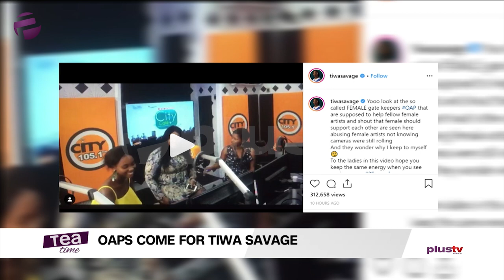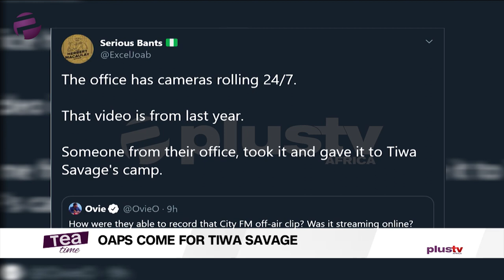Empowering The Girl Child In Nigeria - Bless-Me Ajani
Our guest Bless-Me Ajani, a seasoned girl child advocate shares her thoughts on the problems the girl child faces in Nigeria and what can be done to empower them.